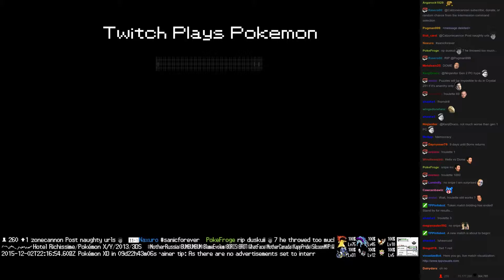Twitch Plays Pokémon Battle Revolution - Match #31371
Match #31371 [Blue: Togetic, Omastar, Lileep] vs [Red: Charmeleon, Kabutops, Articuno]